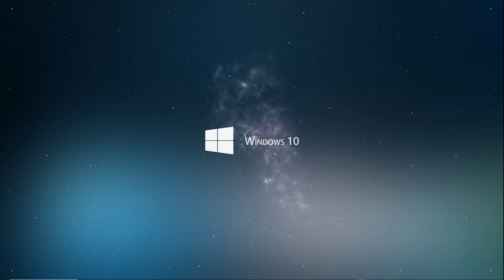[Wallpaper Engine] Windows 10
Edited by : Kornux
♪ Windows 10 Sounds Remix [Dubstep]